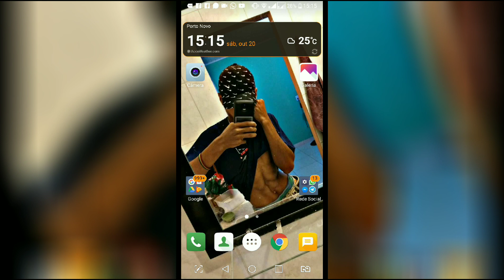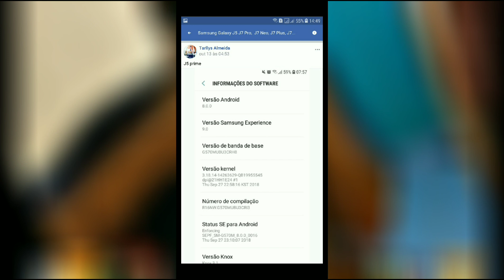J5 Prime Recebendo Por Lotes O Android Oreo 8.0.0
ta querendo internet grátis da VIVO? Ou melhor Ehi Premium? tenha já a sua Ehi Premium por apenas 10$ por 30 dias, vc pode testar a Ehi durante 30 minutos, para ver se e o seu agrado, se tiver interesse, chama no WhatsApp para mais informações, ehi rodando jogos online como Asphalt 9, Free Fire, Pubg Mobile etc, WhatsApp para mais informações! (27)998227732

Oi Glr Peço para que passe no Facebook Do meu Grande Irmão Queco! Tmj Família! Deus Abençoe quem pode ir ❤️😍🙏

Meu Nome e Anderson E Tenho 17 Anos!

Conheça o Canal Dos Meus Amigos 👇👇👇
(Rutiele Gomes)

andersoncnn

androidsempre

Anderson Santos

                               OBRIGADO!❤️✌️😀